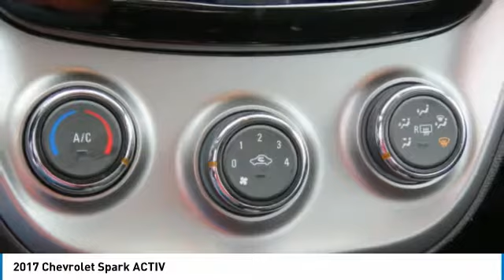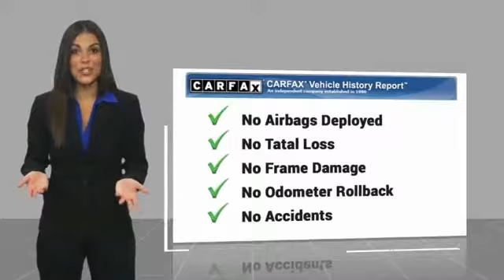2017 Chevrolet Spark Newnan GA HC793856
CARFAX One-Owner. Clean CARFAX. Red 2017 Chevrolet Spark ACTIV FWD CVT 1.4L DOHCbrbrRecent Arrival! 30/37 City/Highway MPGbrbrAwards:br  * 2017 KBB.com 5-Year Cost to Own Awards   * 2017 KBB.com 10 Most Awarded BrandsbrWelcome to Nissan of Newnan where honest savings and a fully transparent sales process make buying your next new or Pre-owned vehicle easier that you could think possible. Everyone here at the store are here to assist you with each step in finding the perfect car for you. We have an extensive inventory of both new and used cars and we receive fresh shipments every day to keep up with our high sales volume. If you can dream it, we can provide it to you in a fast and efficient manner. We all strive to find the perfect car or truck that fits your needs and budget. With our Saturday service hours and Sunday sales team, we are always here to help. Call click or come on by the store today.